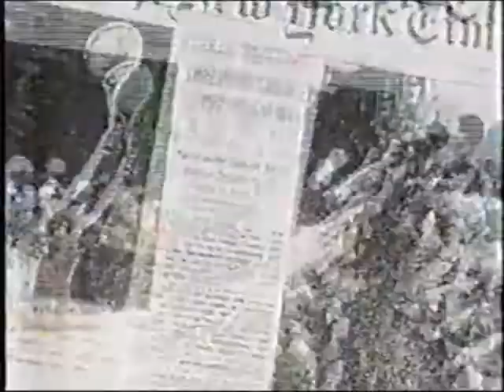The Hicks, Train to Nowhere Album - Greatest Tits.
We Smoke Pot...but this is our Anti Drug Song. You know the drugs like Booze and Cigarettes, Coke and Heroin, and Pharmaceuticals... we hate that shit...its what's bringing us all down...weed has been here for a long time it could change everything in the most positive way. stay off the bad shit kids...and the rest of you dummies too. hahahaha